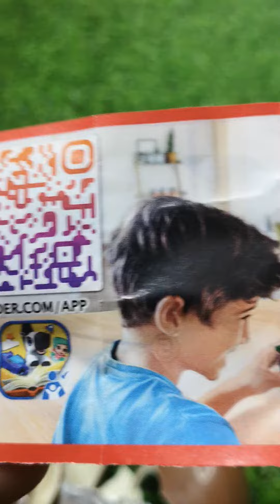Kinder Surprise Opening! Yummy Kinder Surprise! Opening Kinder Surprise Egg ASMR!